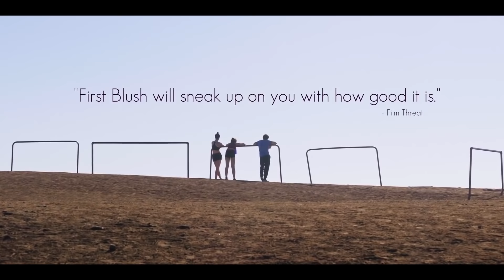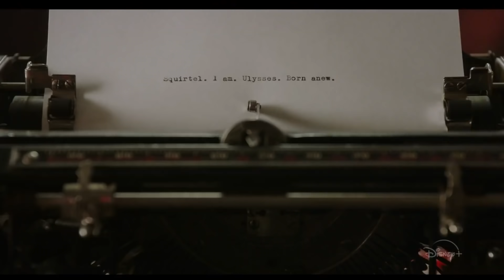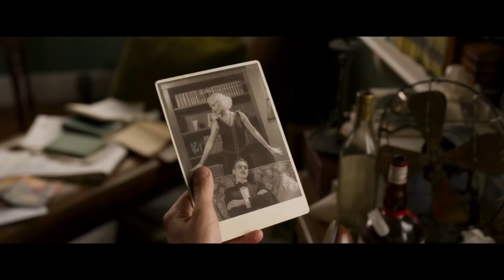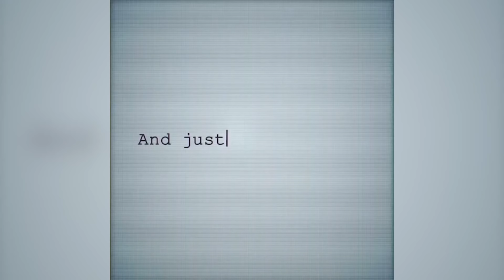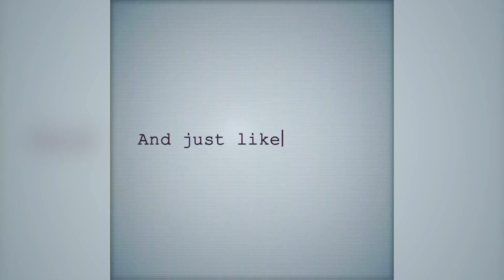BEST UPCOMING COMEDY MOVIES 2021 (New Trailers)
0:00 THE COMEBACK TRAIL
2:27 THE RIGHT ONE
4:55 FIRST BLUSH
6:36 RAMS
8:18 FLORA AND ULYSSES
10:07 ANIMALS
12:14 BLITHE SPIRIT
14:39 YOUNG ROCK
15:22 SEX AND THE CITY REVIVAL